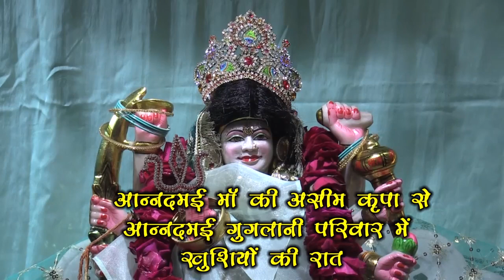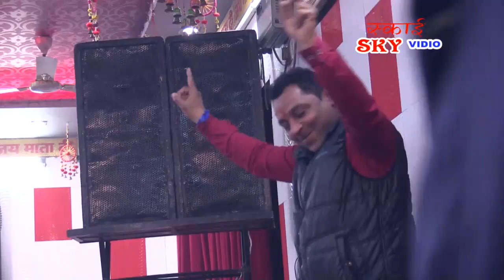114th आनंदमाई चौकी | Part--1 | Singer- Mahant HARBANS Lal Bansi | @SKYVIDIO -9971544747 Sanjeev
BHENT -

SINGER  - BANSI JI